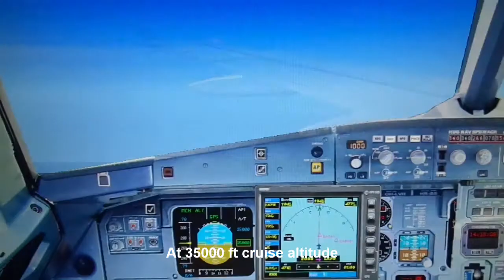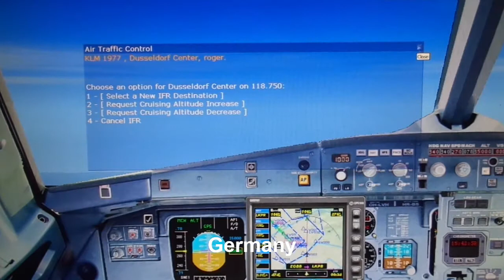Czech Airlines flight from Birmingham (BHX) to Prague (PRG)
Short flight from Birmingham Airport, UK to Prague in the Czech Republic. Departure was early afternoon and arrival was late afternoon on the same day. Flight distance 617 nautical miles 710 miles